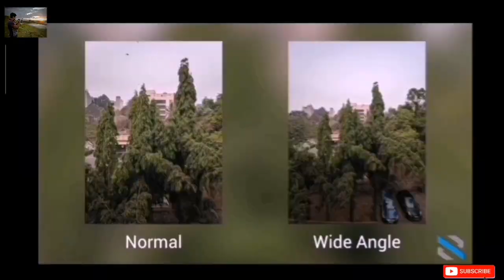Take DSLR like photos with your Smart phone | Skyvic Signi Pro 2 in 1 lens unboxing and review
Other Quaries
Take DSLR like photos with smart phone
Skyvic signi Pro 2 in 1
Best macro lense for mobile
Best wideangel lens for mobile
Soot like a pro
Best macro lens for mobile under 2000
Best wideangel lens for mobile under 2000
Best lens for mobile under 2000
Bezt lens for mobile in 2020
Unboxing and review skyvic signi Pro 2 in one
Lens
Smartphone lens
Lens for Smartpgone
Giant lens for your smartphone
Best lenses for your smart phone
Telephoto lenses for smart phone
Wide angel lenses for smart phone
Macro lenses for smart phone
Unboxing and review
Shoot DSLR like photos with phone
Cheap lens for smart phone
Lens for mobile camara
Lens for mobile
Lens for iphone
Lens for android

Keep Clicking and Keep editing. Thank you very much.